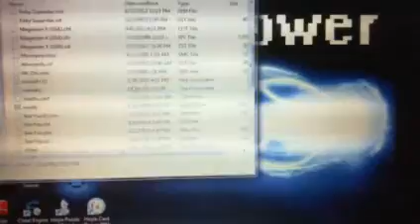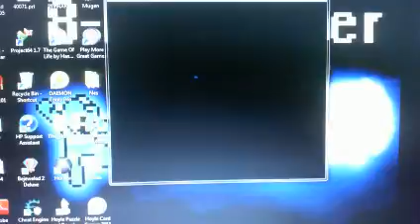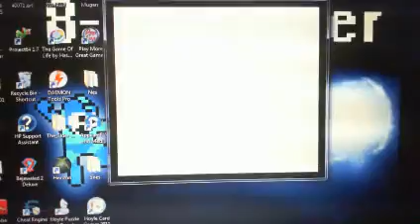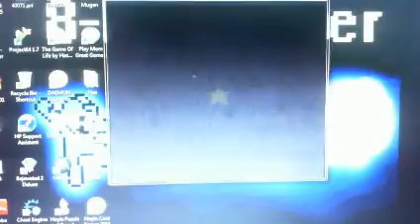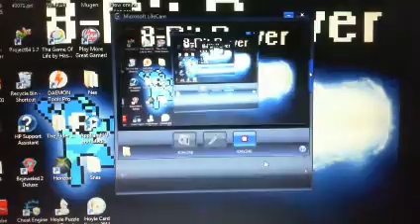Lets play Super mario RPG pt7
In this part we go through the mines beat croco and the 3rd boss and get the star and then end it.